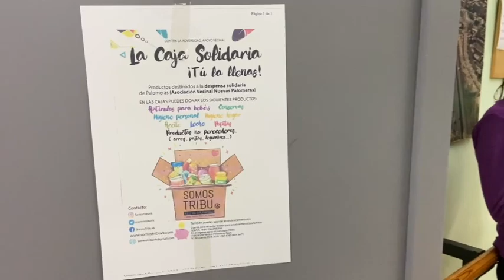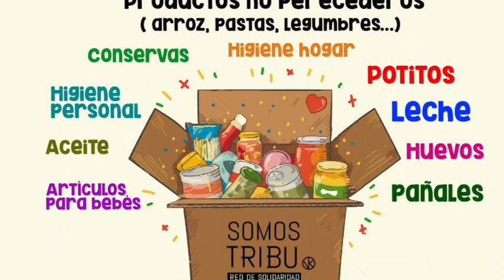Somos Tribu Vk - Despensa Solidaria Palomeras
¡Seguimos ampliando Somos Tribu Vallekas en los barrios!

Se están creando despensas de alimentos en diferentes puntos de Vallekas y cada día somos más personas voluntarias.

No estamos aquí para sustituir a los servicios públicos, sino autoorganizandonos ante el abandono que sufría y sufre nuestro barrio.

Cuenta para recaudar fondos para ayuda productos a l@s vecin@s
SOMOS TRIBU PALOMERAS
En el ingreso poner el concepto TRIBU
Titular: Asociación Vecinal Palomeras Bajas
N° de cuenta ES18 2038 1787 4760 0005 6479